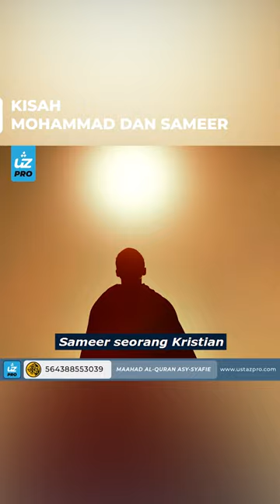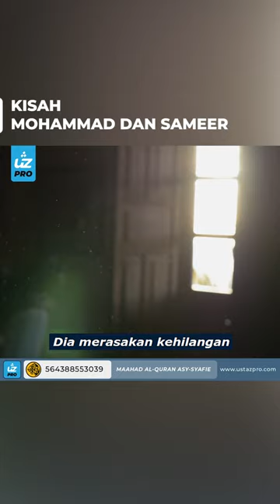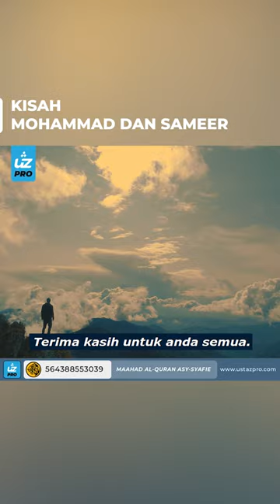KISAH MOHAMMAD DAN SAMEER - Ustaz Pro